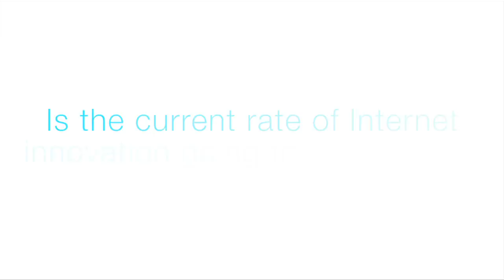Tim Berners-Lee talks about how an open Internet is key to driving innovation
Tim Berners-Lee, Director of the World Wide Web Consortium and inventor of the World Wide Web, talks about the challenges ahead and why an open Internet is key to its continuing success